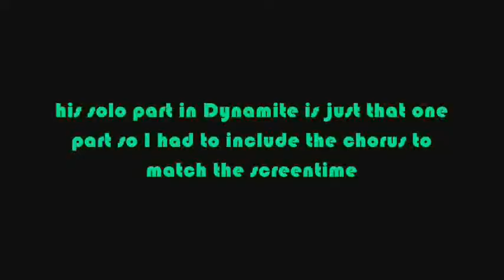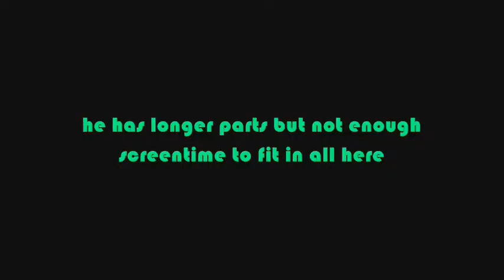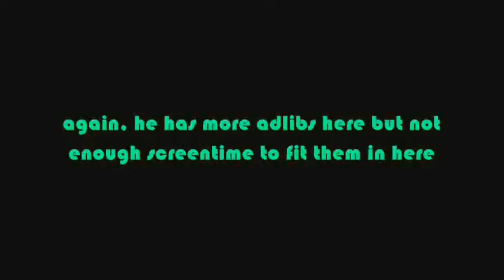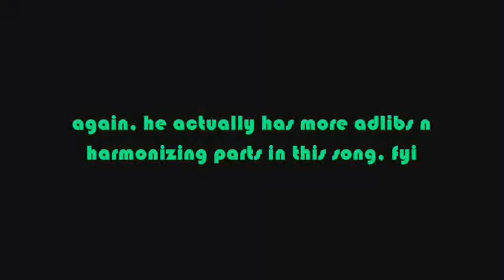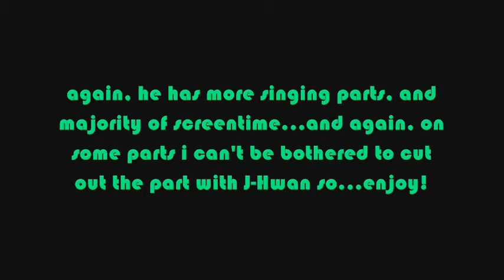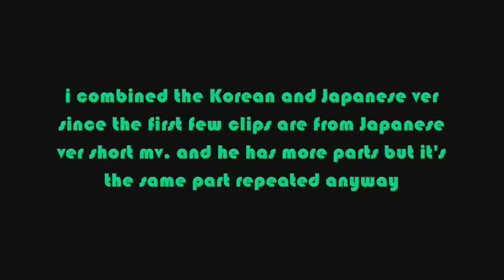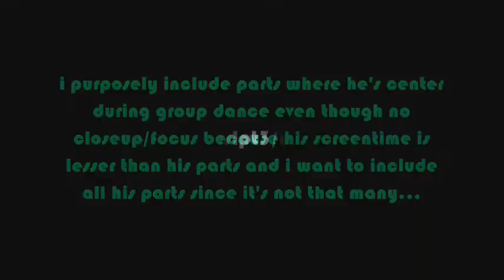[2008-2019 MVs Solo/Focused Screentime] Park JungJin (박정진)/Jin (A'ST1, M.E.N, J-BRO, GMOST)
Reupload because i just noticed i had given some wrong singing parts in Vivavoo..which was said to be Jin's in other yt vids i saw but when i watched their performance, it's Ryun's. so...i had to redo to correct it. sorry for the error. hope there's no other errors with screentime/singing parts...Gmost era is confusing me the most...since i'm old n more familiar with the earlier ones.

Park Jung Jin aka Jungjin aka Jin
This compilation is of all his solo screentime or the ones that focused on him (from 2008 to 2019 which comprised of 4 groups so far), or sometimes when he's in the center of choreo especially when his screentime isn't as much as his singing parts, and yes, the parts in the songs included in this video are mostly his solo parts and sometimes some chorus parts included when he had too little parts(which mostly only happened in Dynamite and Soukai) he usually gets decent amount of parts and was mostly lead vocals or sometimes main vocals. Jungjin was mostly a leader in his groups - A'ST1, J-Bro(well, i consider him the leader since he's the elder one of the two), and GMOST. He's only not leader in M.E.N i think. He was in Highmost i think but i'm sure that's related to Gmost. idk...whatever...

Jungjin is one of my fav voice for male idols in kpop, a fan from his A'ST1 days and if i have to make a top 10 of all time favs, he'd most likely be in the list for sure. he's the A'st1 member who probly had redebuted the most times, but as long as i get to hear his voice singing, i'm happy...though his amount of lines in J-Bro has made me greedy...i kinda want him to go solo...but Gmost songs are so far good to my ears, especially baby it's you so i'm still rooting for him in the group...i just wish he could find a place where he'd feel belonged, though that's my struggle too...lol. anyway like i said, as long as i get to listen to him sing, i'm good and happy. Compiling his screentime as well as his singing parts in the songs just got me in good mood and made me happy. Thank you Jin. Keep Fighting!
And i hope y'all enjoy this compilation as much as i enjoyed making it :)

For Compilation of Jungjin's live solo parts i've done in the past, cuz his voice deserves more appreciation: